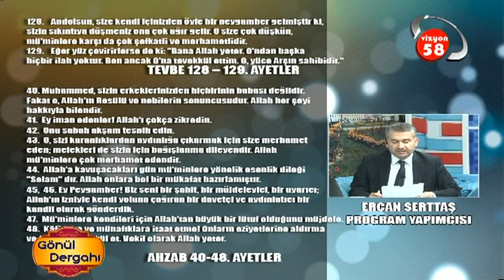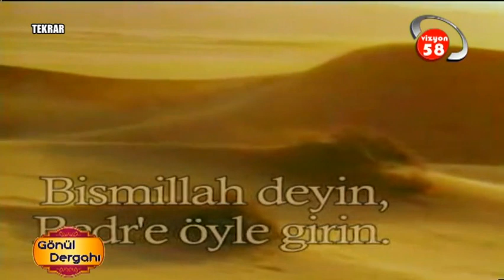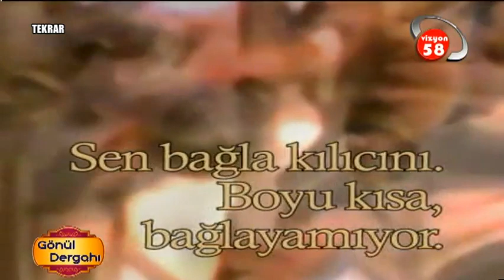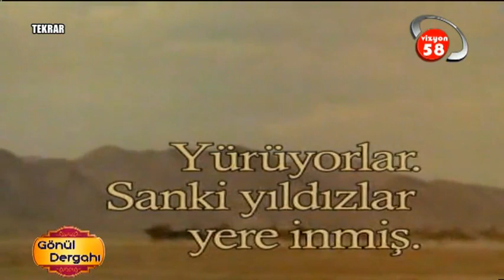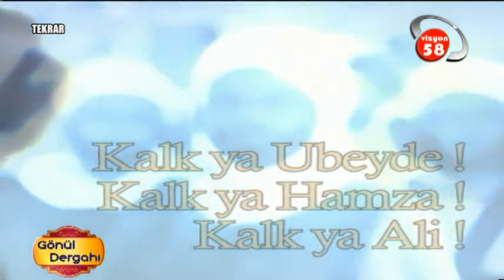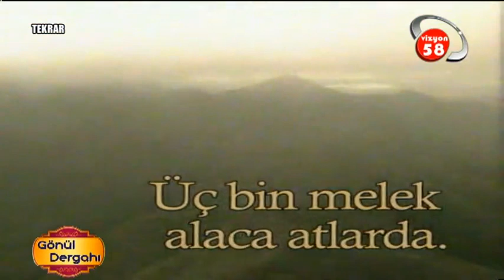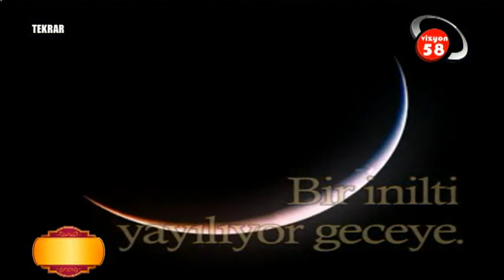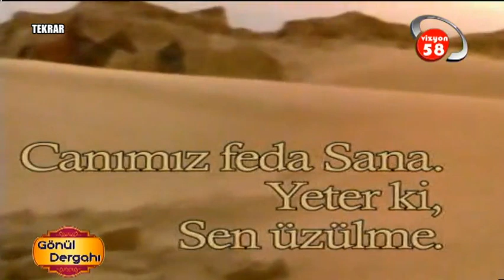Mevlid Kandili(22.12.2015) - Ahmet Akgül Hocam - Vahder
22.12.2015 - Mevlid Kandili - Ahmet Akgül Hocam - Vahder